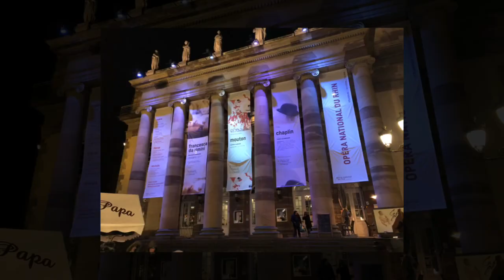2017 GCT Strasbourg France Christmas Market on the Rhine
GCT Strasbourg France Christmas Markets on the Rhine 2017